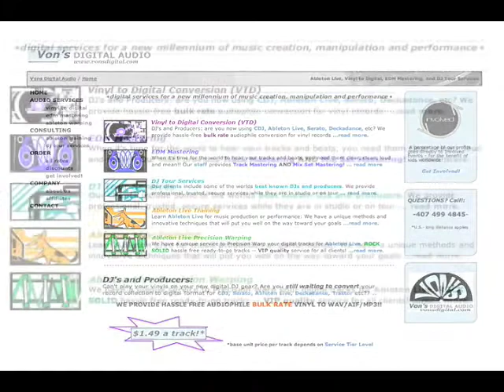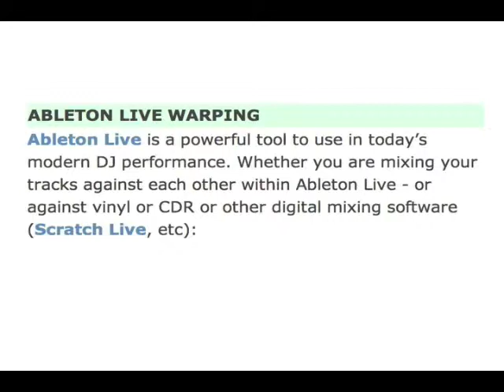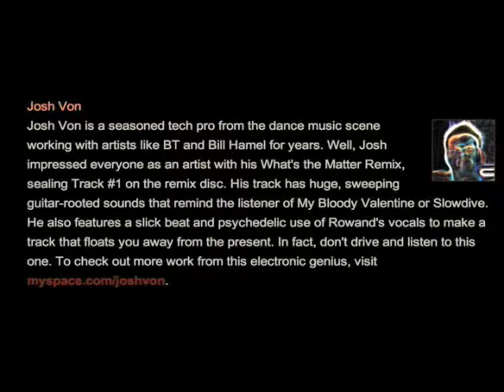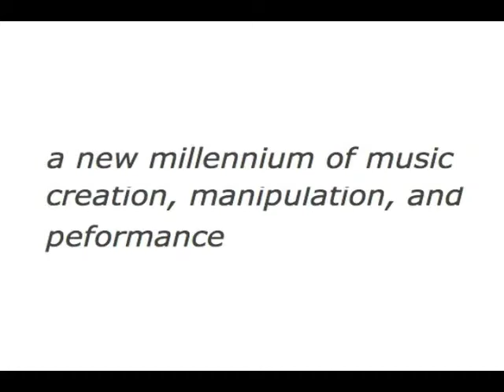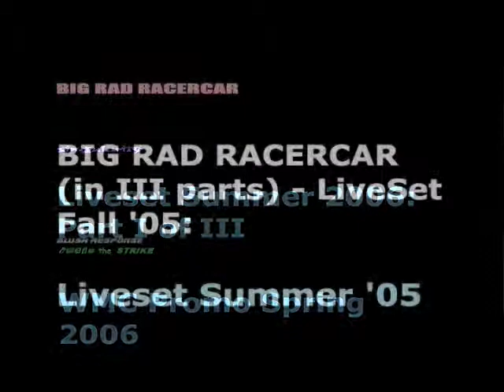Josh Von Interview 2008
An interview with Josh Von, owner of Vons Digital Audio. Check out the suite of services he has to offer & get better insite on how Ableton Live can enhance a DJ set.